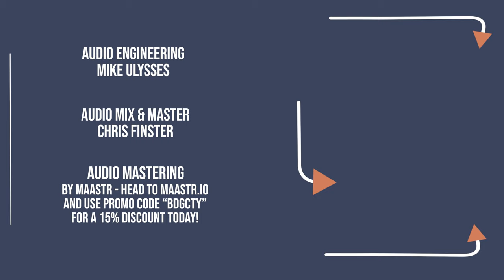KICKED IN THE ZEKE - "I Don't Give a F*ck/Holley 750" - BRIDGE CITY SESSIONS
Camera Crew - Nick Wilson, Bria Wilson